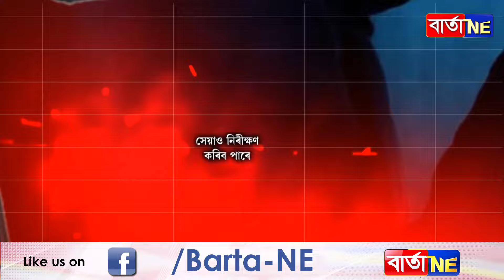📌 দিনত বেপাৰ কৰি গোটাই টাৰ্গেট কৰা ঘৰৰ তথ্য